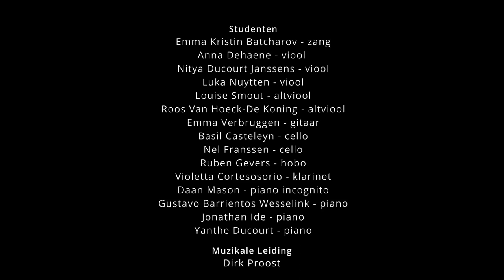JONG CONSERVATORIUM AP Hogeschool Antwerpen 2023 olv Dirk Proost